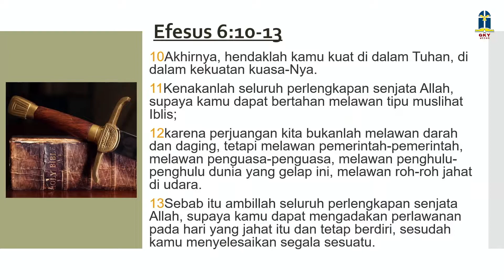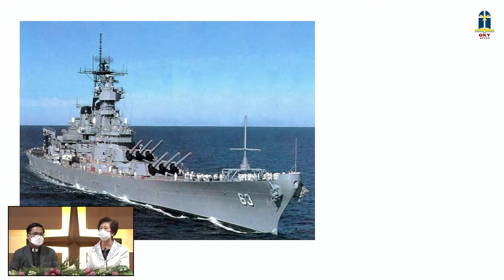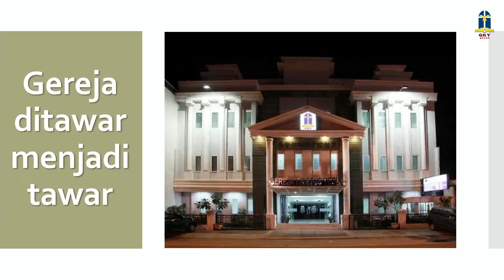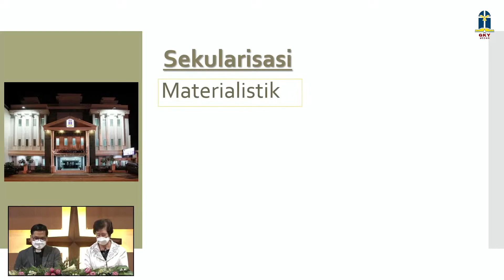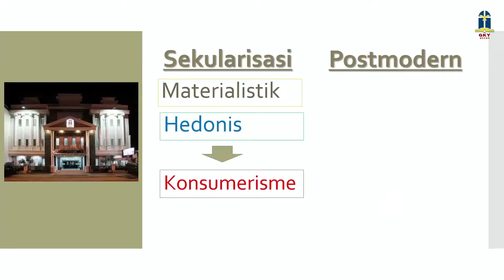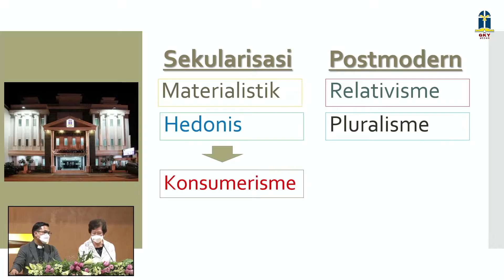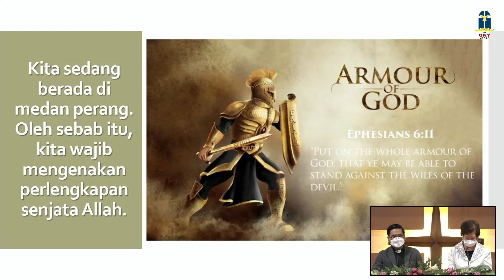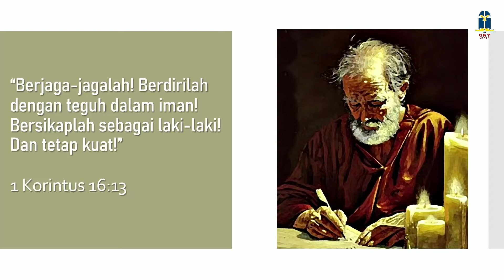[IDN/中文] Kebaktian Umum 2 - 4 September 2022 “Spiritual Warfare" Pdt. Suparman Liong